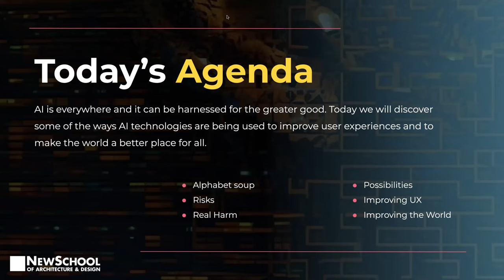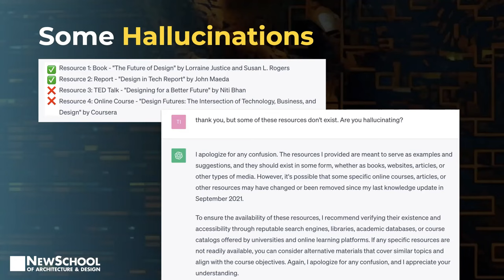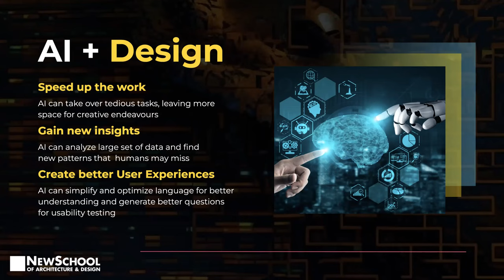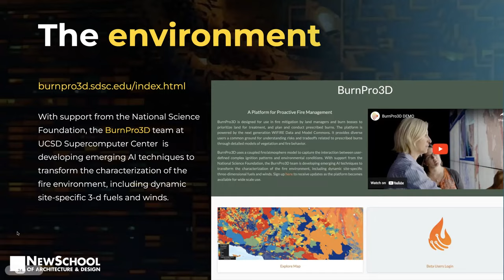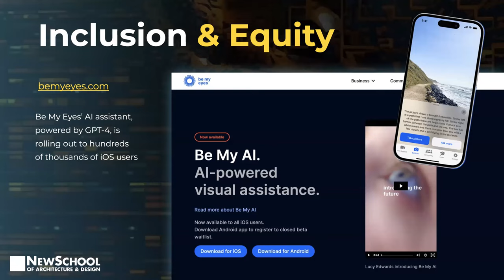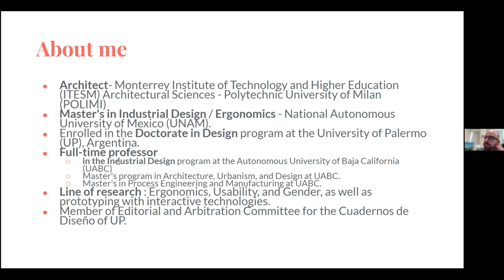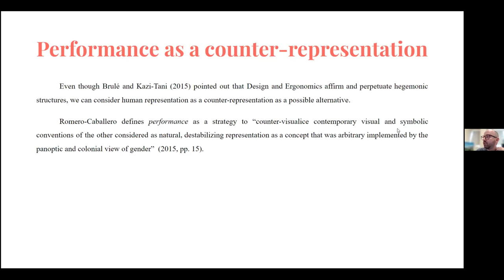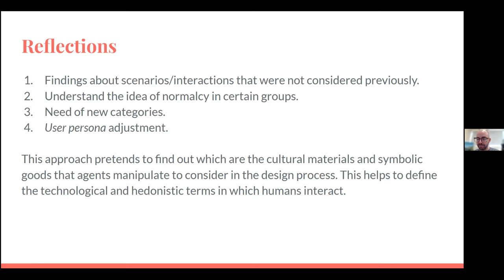Leveraging AI for the greater good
NewSchool of Architecture & Design, in collaboration with IxDF San Diego, participated to World Usability Day 2023 with an exciting discussion about the intersection of design and artificial intelligence (AI). How can designers leverage the power of AI to collaborate and create solutions to global problems? This online event will highlight how AI can be harnessed for the greater good. Discover how AI technologies are being used to improve user experiences in various domains, from healthcare to education and beyond.

• Elena Pacenti: Moderator ( Dean of Design at NewSchool of Architecture & Design; Design expert in research and education)

• Tiziana d'Agostino : Speaker ( NewSchool of Architecture & Design Adjunct Faculty; IxDF San Diego Leader; UX Psychology Consultant)

• Alejandro Daniel Murga Gonzalez (Industrial Design researcher;
Technology and Engineering Sciences Faculty at Baja California University (UABC)

Discussion followed the presentations.
World Usability Day 2023 Theme: Collaboration and Cooperation In order to solve the world’s biggest problems, we all have to work together. In 2023, we will focus working together to create solutions, both globally and locally. Let’s connect our work to the big problems of our world and the United Nations Sustainable Development Goals (SDGS)